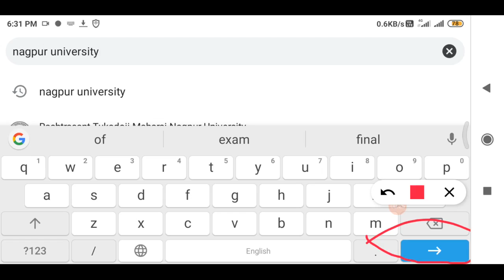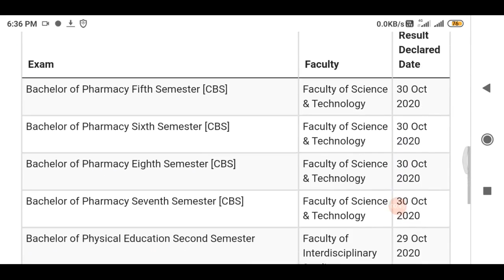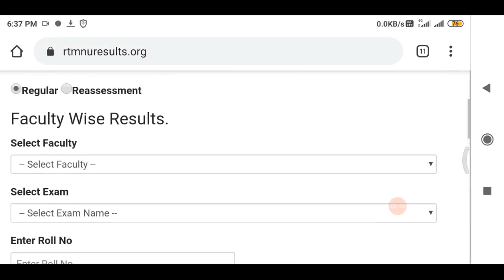rtmnu result 2020, nagpur university result, rtmnu exam updates 2020, nagpur university exam 2020.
nagpur university exam result, rtmnu exam result